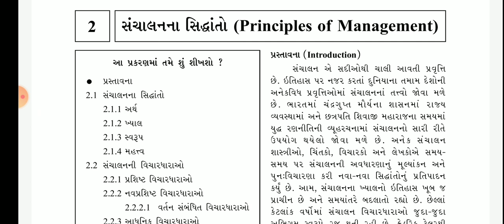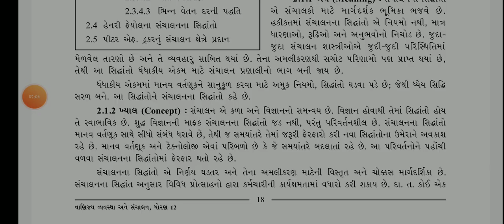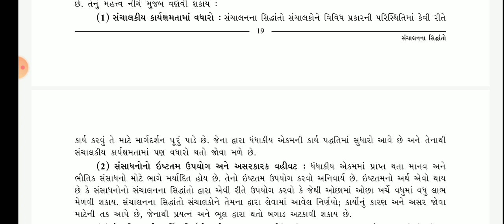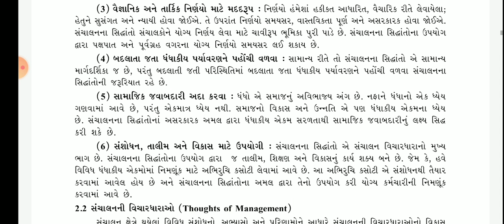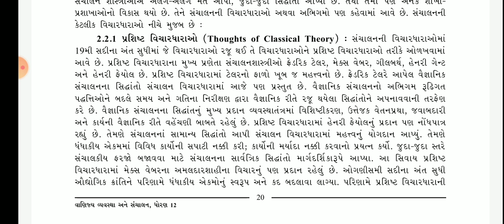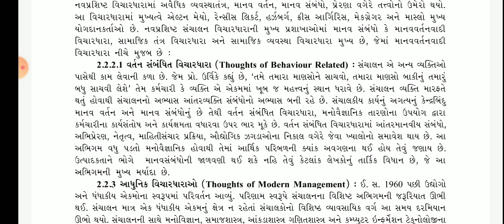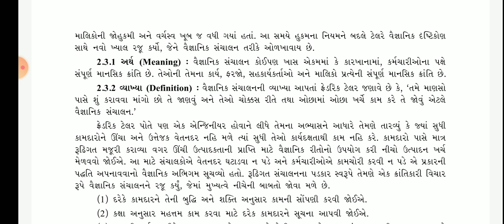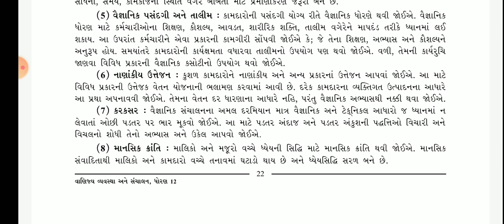STD:12th/b.o પાઠ-2 સંચાલનના સિદ્ધાંતો part-1